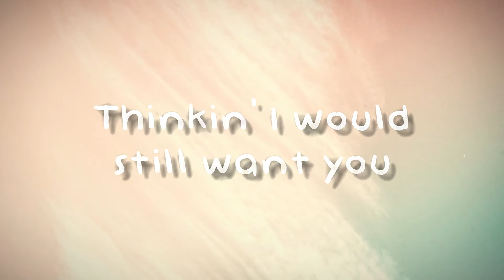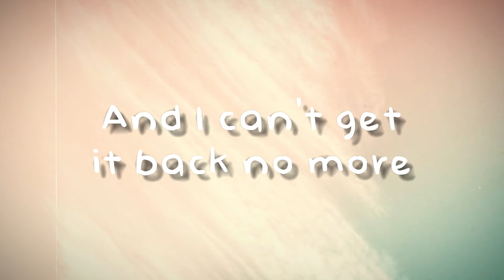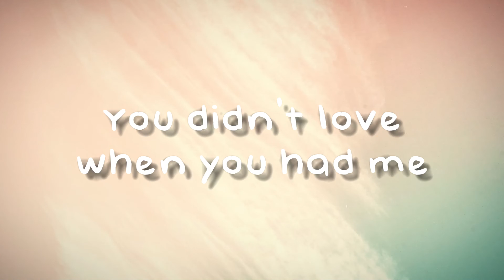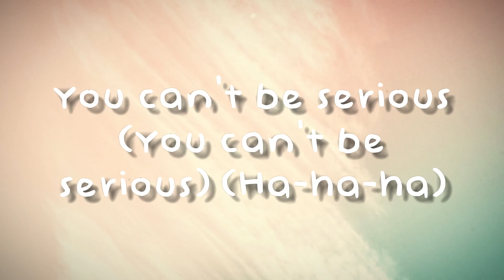That's Hilarious (Explicit) - Charlie Puth[Lyrics Video]🐚